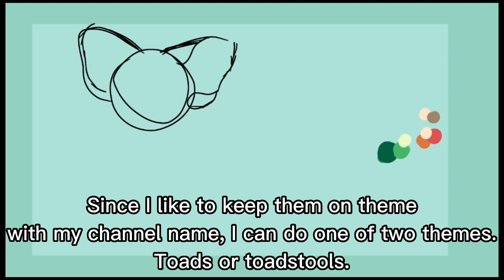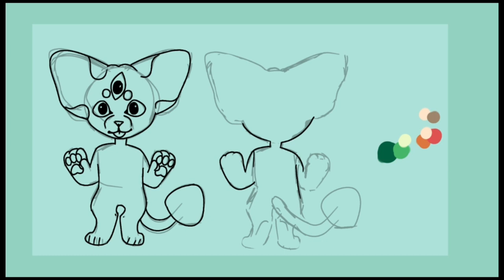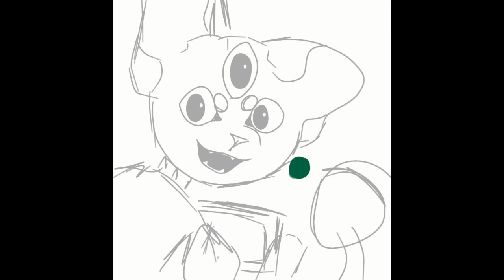let's design a new fursona!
good dream by muspace lofi

So.. I dunno i felt like I wanted something new and I did it lol